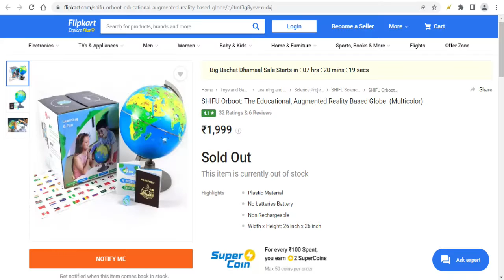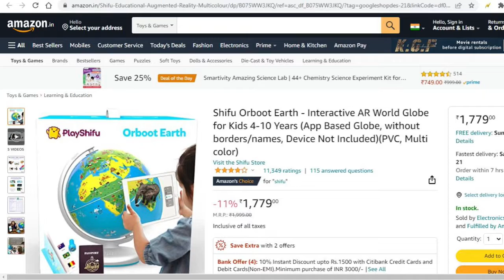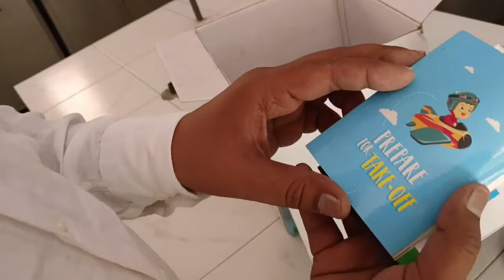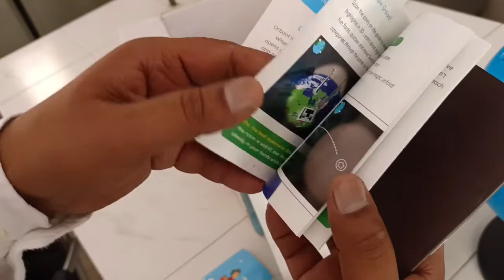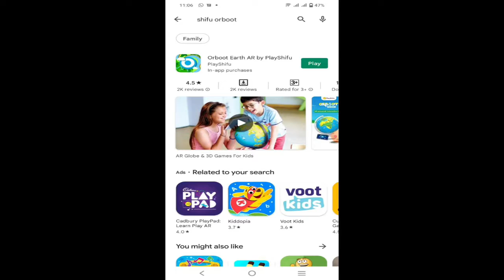SHIFU Orboot Globe Unboxing in punjabi